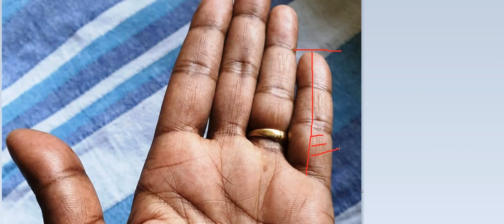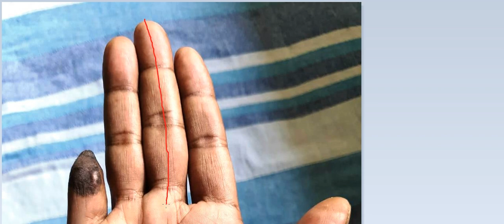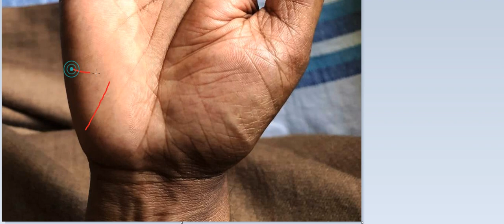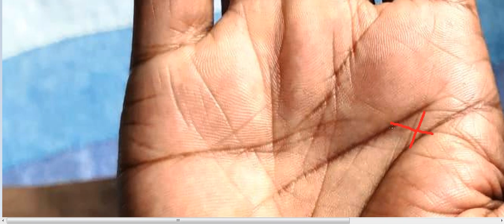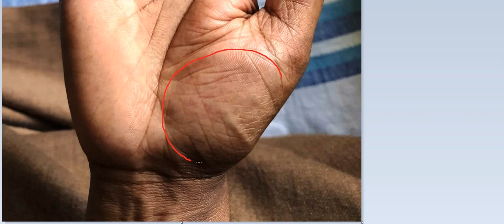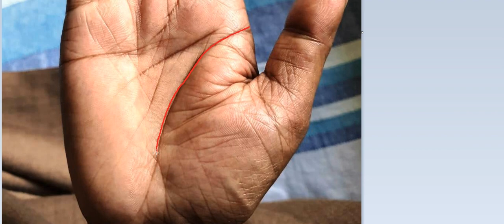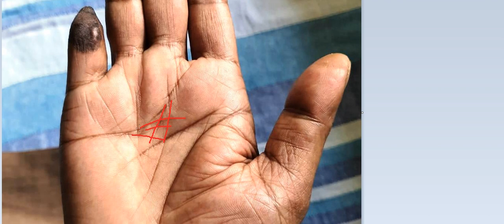हृदय रेखा पर इतना बड़ा दीप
NCS PALMISTRY , PKJS ASTROLOGY

Pt. Aashish Sharma (P.hd in Astrology)
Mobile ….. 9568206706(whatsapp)